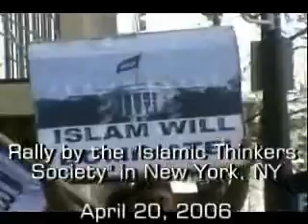Rally by The Islamic Thinkers Society in NewYork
Rally by The Islamic Thinkers Society in NewYork - April 20 , 2006

wtf?